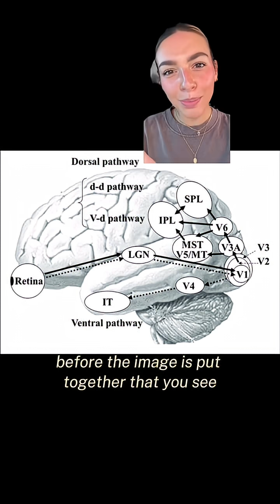The Reality You See Is a LIE (Neuroscience Proves It!)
Neuroscience shows that you don't live in the same reality as anyone else.. so why do you think anyone else's rules apply to you?

I personally follow the philosophy of taking what resonates and leaving what does not.

No one is experiencing the world the same way that you do. The neuroscience of reality clearly shows this.

This realization personally helped me be more compassionate toward other others and toward myself.

Go sauce ppl with your flavor you rock PEACE
Em